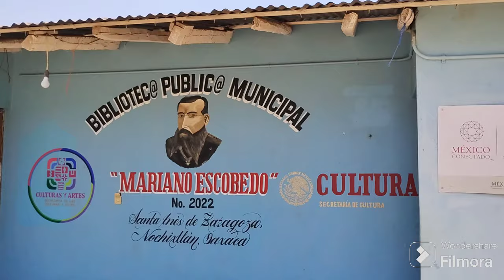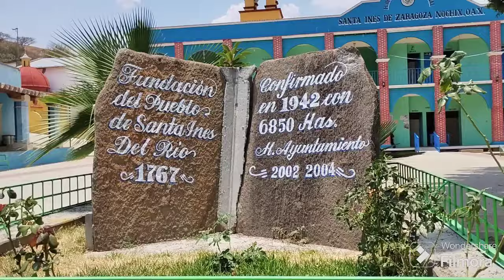Conociendo Santa Inés del Río | Mixteca Oaxaqueña 🇲🇽🤠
Hola amigos, en este video les muestro las escuelas que tenemos en Santa Inés, conociendo un poco más de nuestro pueblito.